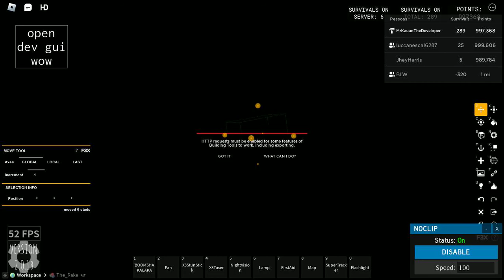THE RAKE NOOB REMASTERED EDITION [2 TEMPORADA, PARTE 7]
5 Likes